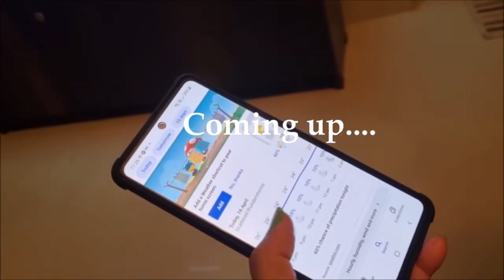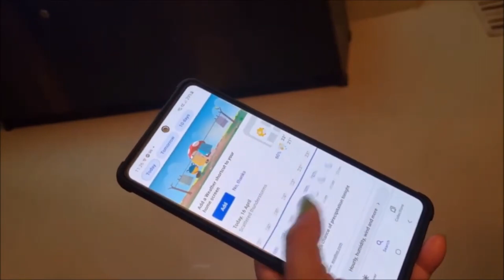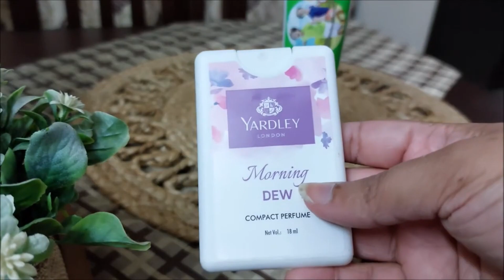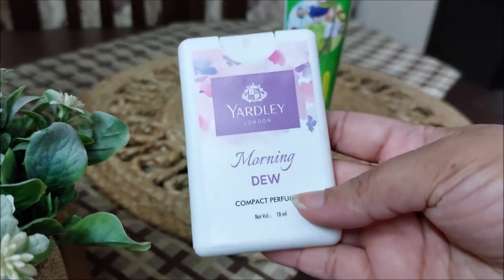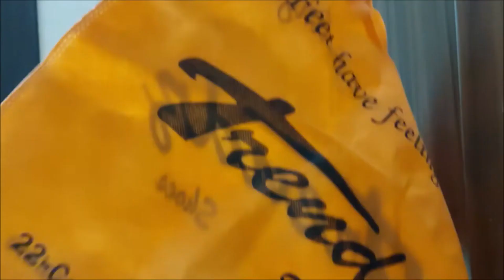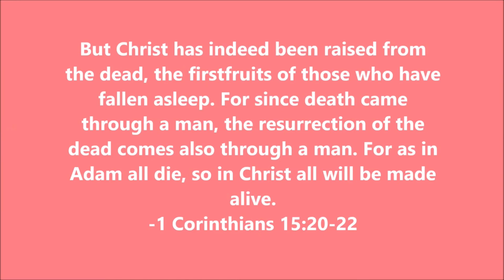The SMART way to PACK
Hi Everyone,
It is filled with tips and tricks out of my own packing experience in life. Hope this video was beneficial to you.
TIME STAMPS
 Intro - 0:00
Intro 2 - 0:38
Research - 0:58
Plan to pack - 2:06
Wash your clothes - 2:54
Check the weather - 3:18
Makeup - 3:49
Accessories - 4:37
Travel kit - 4:02
Small details - 7:31
Electronics - 7:11
Shoe bag - 7:57
Packing methods - 8:40
Bonus tips -12:20
Ending - 17:28
CREDITS

Photo by Rana Sawalha on Unsplash

Take care and as always don't forget to Live Life and Love Life!

Byeeeee :)